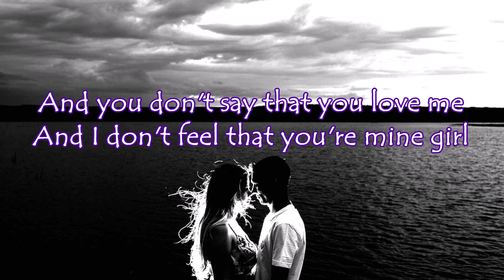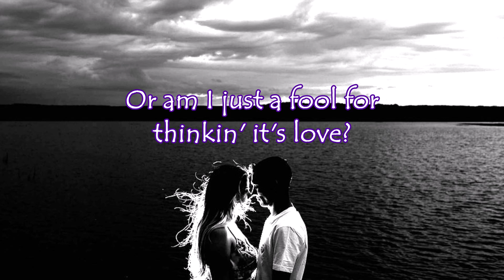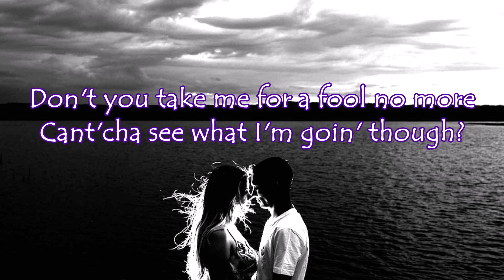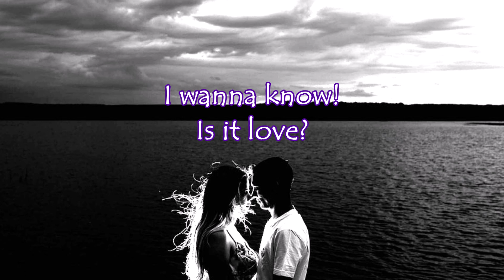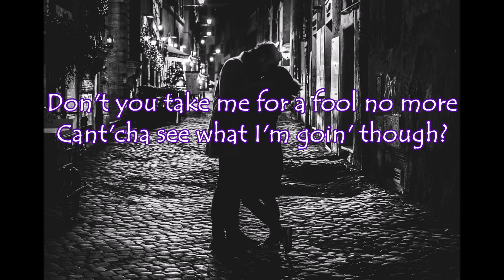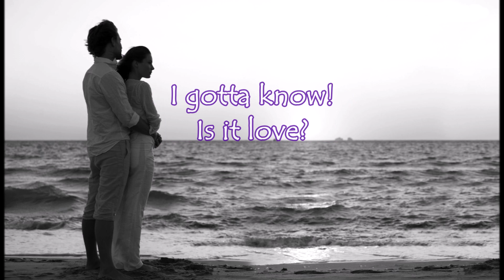Orion The Hunter - "Is It Love" (Demo) HQ/With Onscreen Lyrics!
COSMO-SMITH "Lost Demos" "Is It Love" (Around 1985) (With onscreen lyrics)

Orion The Hunter was a short lived band and after they broke up Cosmo & Smith continued writing and recording material together. The songs from COSMO-SMITH remain unreleased and it's a shame, because these are shining melodic tunes even more mid-eighties AOR oriented than the duo previous band. Only four tracks, but all are pure AOR delight, professionally recorded and with an excellent sound quality. Enjoy & Collect!

I do not claim to own this song. I don't make these videos for a profit, or for monetization in any way. My YouTube channel is unmonetized. This is just my way of showing support and love for the band!